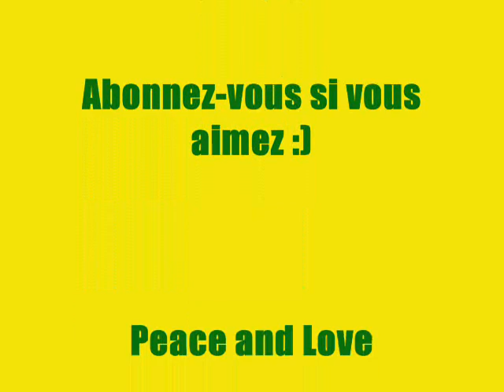(16) Trouble Esprit - Le bonheur (New 2013)[Prod. Oxydz]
On m'a fait remarquer que j'étais très noir dans mes textes, et c'est vrai je l'assume, mais j'ai décidé de bosser un max pour pouvoir sortir un rap joyeux! Et c'est fait!
 Sa à pas été facile mais je suis content du résultat :)
Alors, on est d'accord que le rap ça peut être un peu joyeux des fois non?

Paroles :

Tous les jours il m'atteint, parfois il s'éteint mais Chaque jours il revient

C'est comme un train qui sillone les âmes avec étreint

Le soir quand la lumière s'éteint S'entame le rêve, et là t'en fait le plein

C'est mieux avec 2-3 grammes mais sans tu l'vis aussi

Tu surpasses les drames grâce à celui-ci

C'est le haut d'games qui t'apporte des soucis

J'aime la vie j'aime la weed sans amalgame

Il se trouve souvent chez ta ptite femme

Il est présent dans toute la salle lorsqu'elle devient ta damee

Parfois tu rames, mais au bout du tunnel soudain il t'appel

Un peu comme lors des plaisirs charnel, pour certaines c'est grâce à Channel

A grosse dose son effet est ascensionnel, des nuages la vue est d'autant plus exceptionnelle

Certains l'atteignent grâce à l'éternel, j'envie ceux pour qui il est traditionnel

L'évoquer à déjà un charme émotionel! Il ne doit jamais être optionnel!

A mes yeux tel la Prunelle, Pour ton plaisir j'reste opérationel!

Sur un son accrocheur jte parle avec mon coeur

J'essaye de te vendre du bohneur! Dit leur du bonheur!

Ce texte lui est consacré, pour lui de mon coeur je suis donneur

Le bonheur est dans la vie le meilleur entraîneur

Tous les jours grâce à lui t'avance avec honneur!

Le bonheur sera toujours plus fort que l'malheur

J'ai pas l'heure j'moriente à labonneheur, jour ou nuit tant qu'il est présent je suis prenneur

Dans la vie il me guide, Jle traite en seigneur car de tous temps c'est le meilleur soigneur

Le jour ou tu veux l'céder y'auras toujours repreneur!

Garre aux baratineurs, Du bonheur t'es ton propre entrepreneur

Dans le noir je n'ai pas peur, car grâce à lui les soucis sont mineurs

N'est-ce pas le déprimé qui s'enlisent dans la merde avec un M majeur

Le bonheur m'a guidé, jamais ne m'as quitté,

les soucis j'ai évité le poing levé quand grâce à lui j'ai résisté!

Fier, J'assume de te l'dire, aime ta mère aime ton père n'oublie pas tes vrais repere!

Depuis un mois dans la nouvelle aire, faut faire des efforts pour qu'en masses il nous éclaire

C'est clair lui et moi on fait la paire, parfois du chemin je m'équarte mais jamais je n'me perd!

La musique c'est mon 3ème repère, lorsque j'écris dans ma bulle il s'impose locataire

Rythme et poésie, Beaucoup d'matiére dans mes textes mais jamais de proses

Lors de ta naissance il fut grandiose est n'est pas fatal à grosse dose

L'argent n'entraine que des problèmes, plus il est présent plus le mal s'impose

Y'a des choses qui n'sachètent pas, Le sheitan sème en ton esprit la confusion quand à cause de ton argent

Les plaisirs simples n'ont plus de valeurs à tes propos!

Allé ose, t'inquiète j'm'explose, j'débite mon flow et de celui-ci je suis la cause

Et le V'la qui surgit, t'as vu comme c'est simple de l'pointer de  façon explicite

On s'pause trop d'questions parasites, suffit de vivre libre et bien des problèmes t'évite!

Dans la vie il me guilde, Jle traite en seigneur car de tous temps c'est le meilleur soigneur